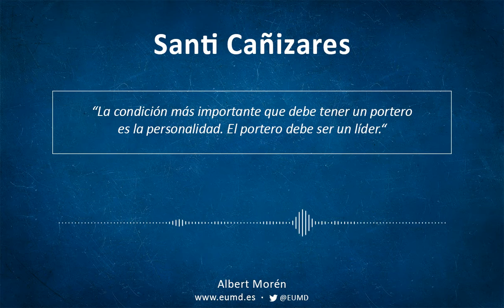Santi Cañizares | El portero de fútbol, desde 1992 hasta 2021.